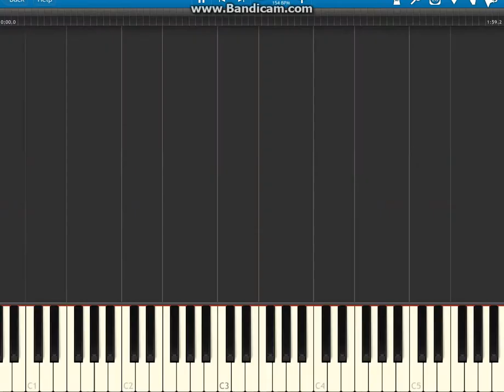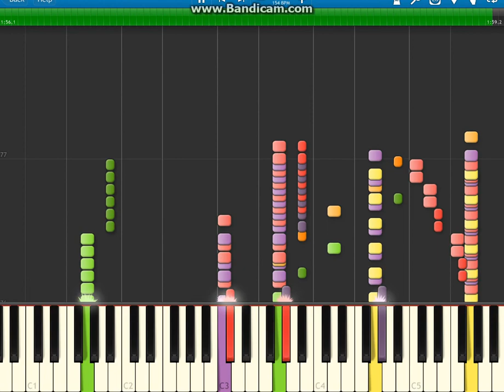Cave Story - Oppression - Synthesia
MIDI belongs to its respectful owner, Cave Story and all soundtracks in the game made and composed by Daisuke "Pixel" Amaya.